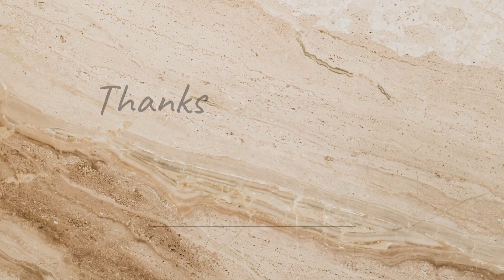1 Chammach Tel Se Banaiye Spicy Bhindi Ki Sabji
1 Chammach Tel Se Banaiye Spicy Bhindi Ki Sabji

and don't forget to click bell icon